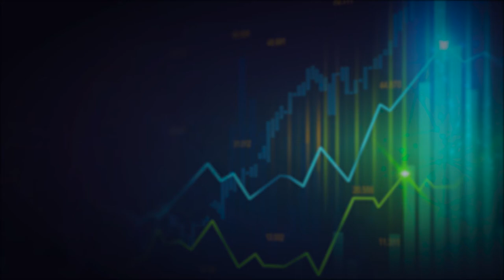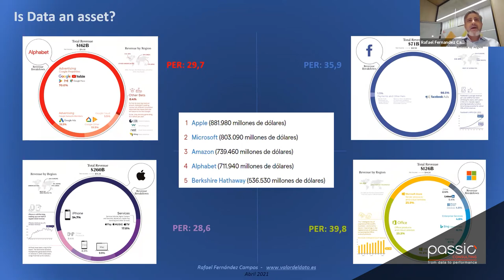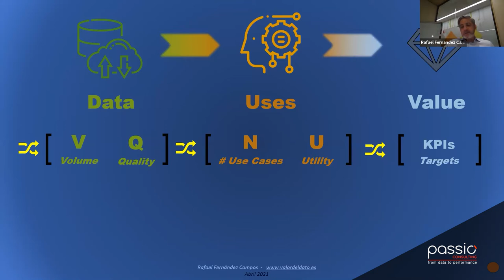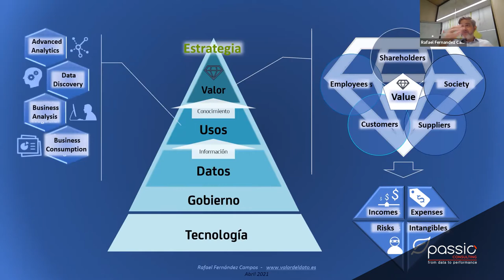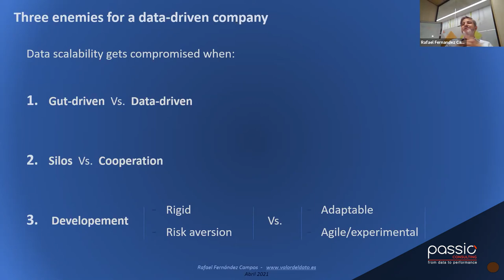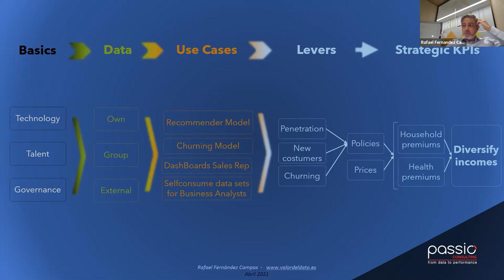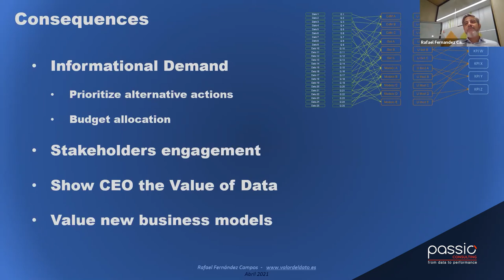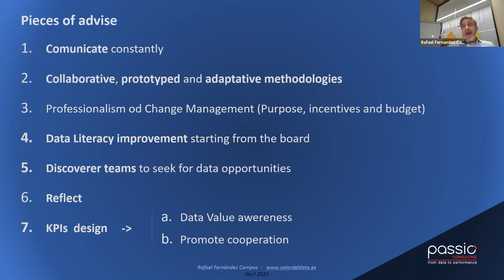Passio Webinar: How to implement a Data Strategy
A Data Strategy helps unlock the power of data, improves data management across the organisation and it helps the use of the resources efficiently.

During this webinar, we will discover why is it essential for a business to have a data strategy, and what benefits do having one provides. Rafael Fernandez Campos, will get an overview of how to implement data strategy and will help de-mystify data strategy and will provide concrete, practical ways to get started.